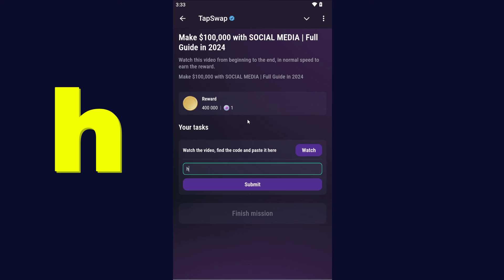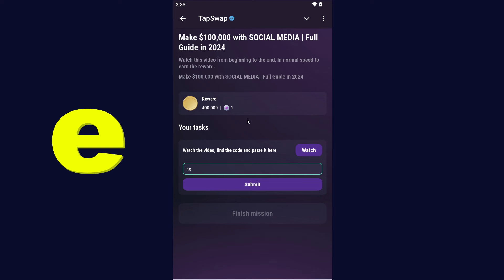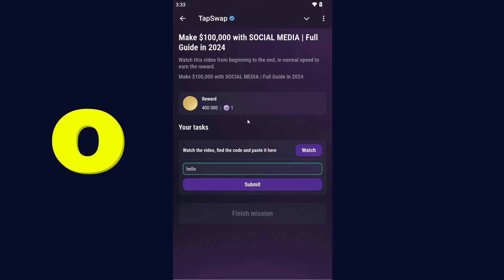Make $100,000 with SOCIAL MEDIA | Full Guide in 2024 | Tapswap Code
Make $100,000 with SOCIAL MEDIA | Full Guide in 2024 | Tapswap Code video daily today